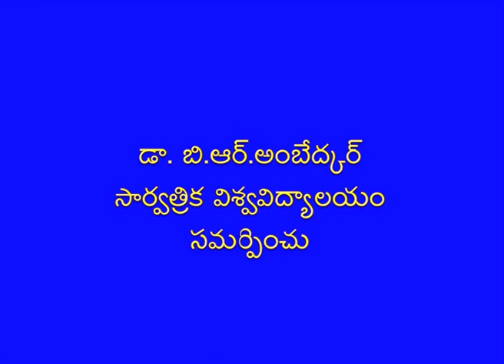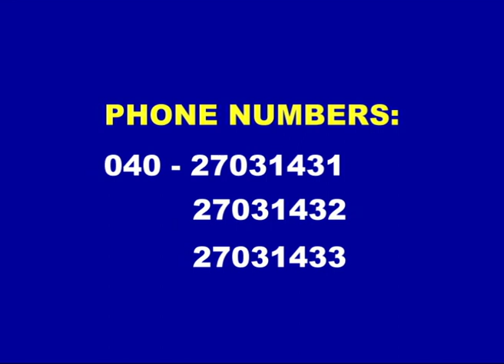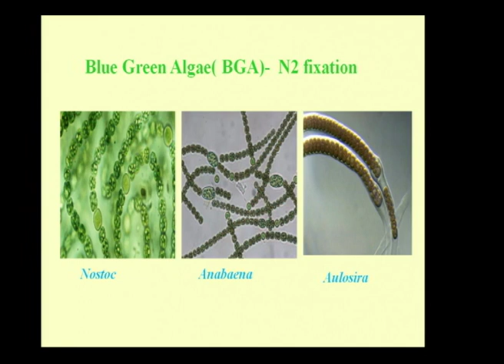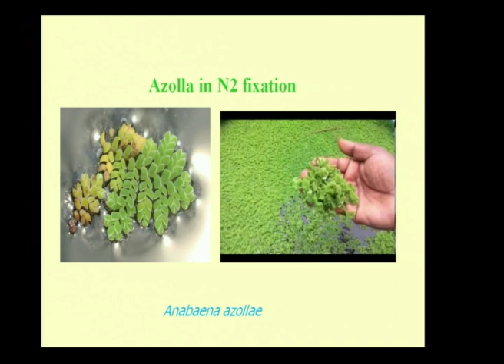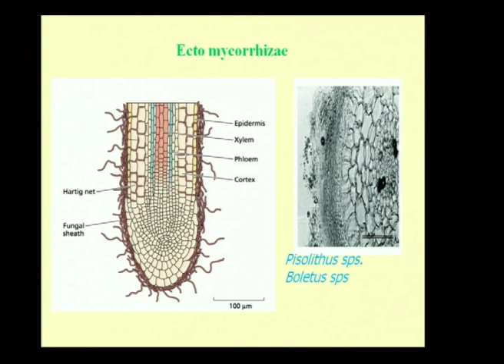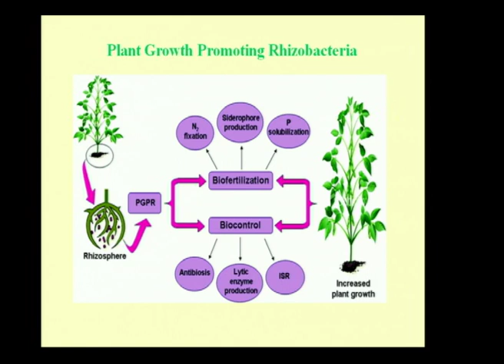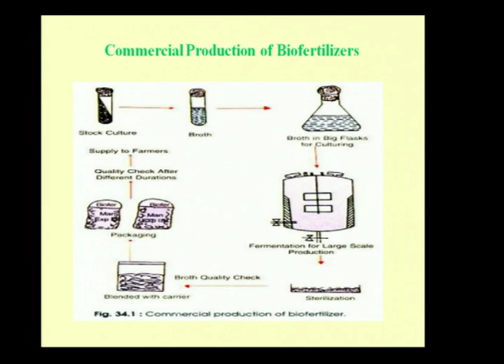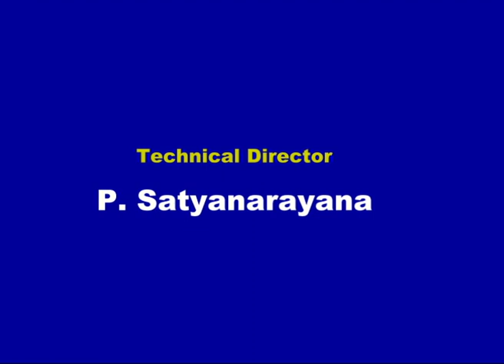BRAOU B.Sc 1st/3rd Year Botany : Biofertilizer Techniques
BRAOU B.Sc 1st/3rd Year Botany : Biofertilizer Techniques  Teleconference on 08/07/2018

Year-
Semester-
Subject-
Title-
Expert-
Course Code-
Block No-
Course Name-
Unit No-
Unit Name-